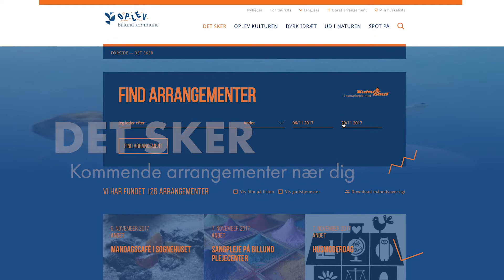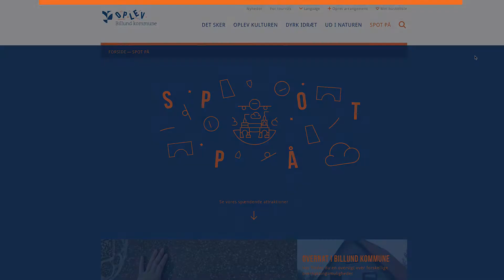Oplev Billlund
BILLUND KOMMUNE — ‘How to video’ om den nye online portal.
OpgaveFå tydeliggjort de forskellige sider på den nye hjemmeside
Indhold Video der indeholder skærmoptagelser af, hvordan brugeren navigerer på Billund Kommunes nye online portal